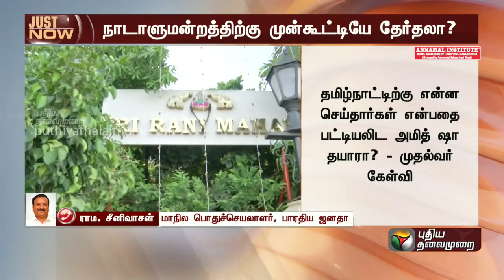"பாஜக அசைக்க முடியாத சக்தியோ, மக்கள் விரும்பும் சக்தியோ அல்ல..." - டி.கே.எஸ். இளங்கோவன் | BJP | PTT